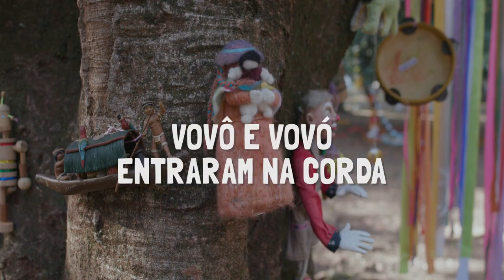Palavra Cantada | Vovô e Vovó Entraram na Corda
Pular corda ou cantar com os amigos? O melhor é juntar os dois!
Agora os vovôs e vovós vão pular muito mais com os netinhos!

VOVÔ E VOVÓ ENTRARAM NA CORDA
(Sandra Peres)

Vovô e vovó pulando corda

Eu só quero ver

Como vai ser

Vestido rodado

Sapato apertado

Olha a cobrinha

Direita, volver

Mão pra cima

Mão pra baixo

Mão pra cima

Mão pra baixo

Mão na cintura

Eu quero ver

1, 2, 3, 4, 5...